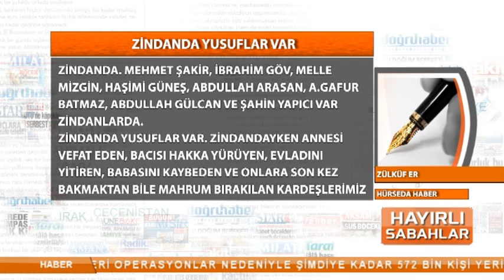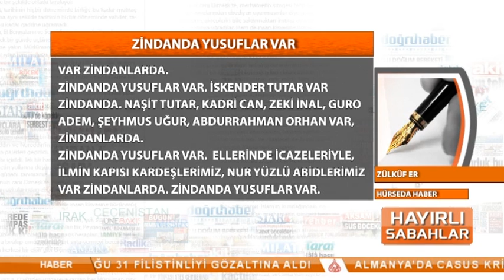Rehber TV Sunucusu Canlı Yayında Ağladı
Rehber TV'de Hafta içi her sabah "Hayırlı Sabahlar" adlı haber programını sunan Musab Arasan, canlı yayında makale okuduğu sırada birden duygusallaşarak gözyaşlarına hâkim olamadı. Arasan'ın, canlı yayında gözyaşlarını tutamamasının arkasında yaşanmış acı bir hikâye çıktı.